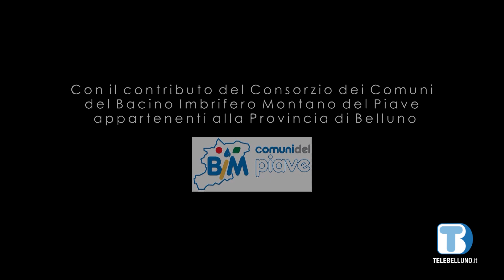Voce delle istituzioni nel territorio – Maria Agostina Campagna (Antenna Anziani) – 11/10/2023